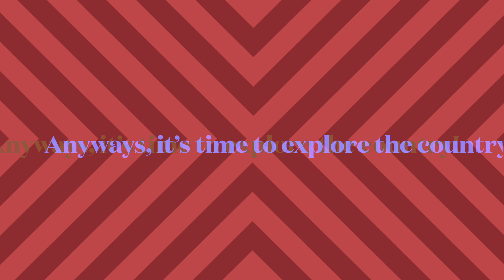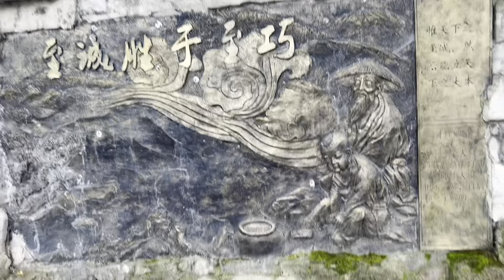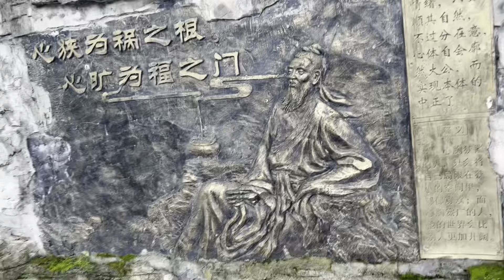Panda Vlogs: Adventures in China 🇨🇳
Hi warriors! Sorry I wasn’t able to upload for so long. I was busy with some extracurricular activites!